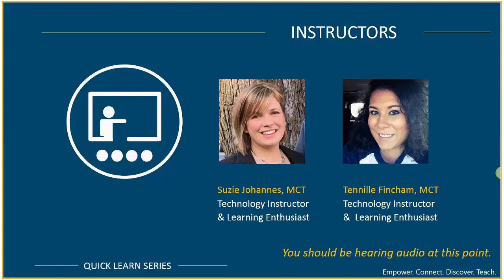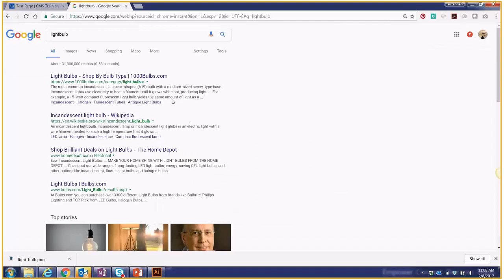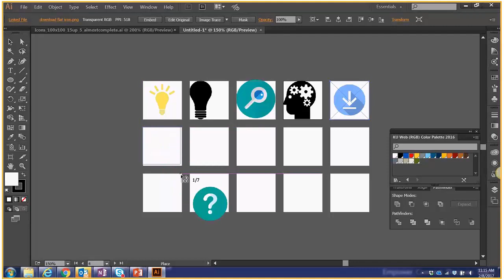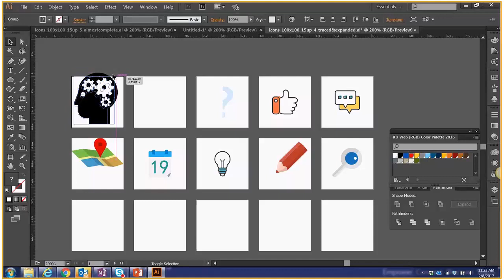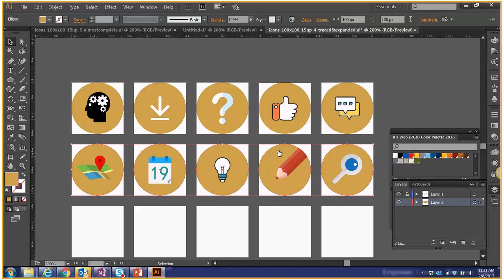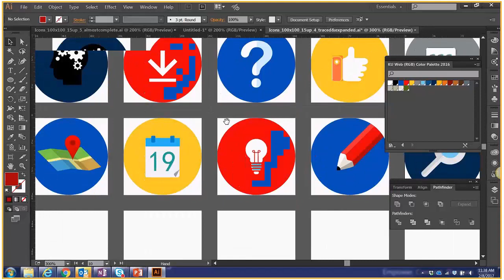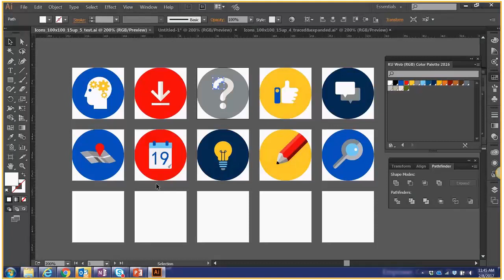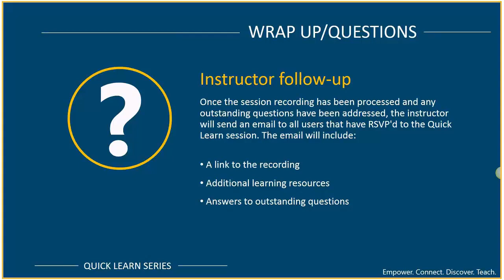Quick Learn Series - Creating Web Icons using Adobe Illustrator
The Quick Learn series is a series of videos covering specific training topics, like creating a table in Excel or using tasks in Outlook to name a few.

This week's topic is working with Adobe Illustrator to create icons for the web. To do this, we'll be looking at a few different areas:

1) Finding images
2) Imaging tracing with Illustrator
3) Modifying shapes
4) Saving and exporting